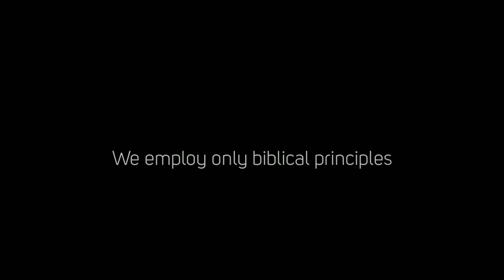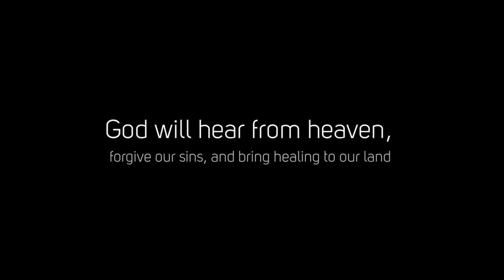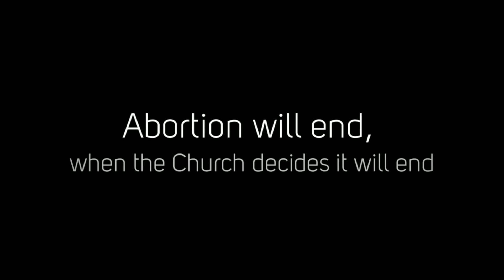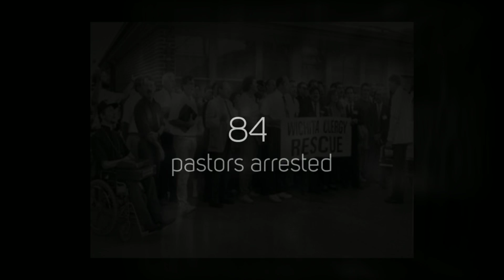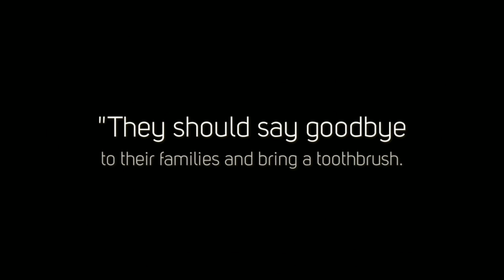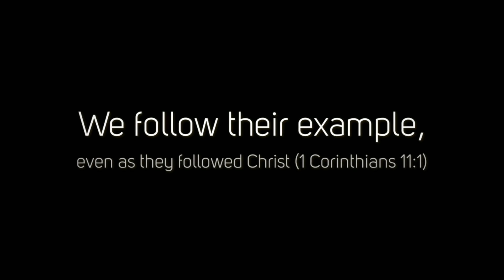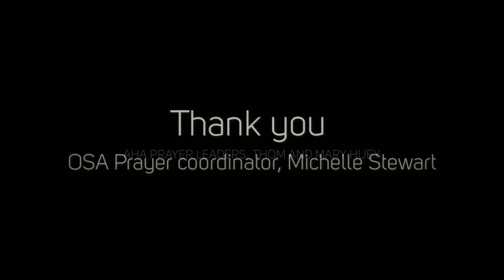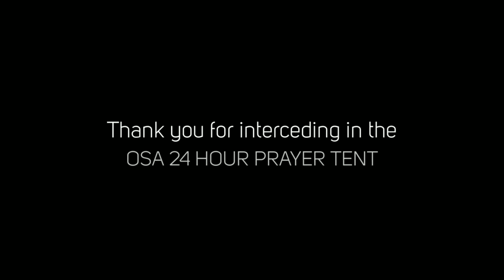Introduction to OSA Evening Rally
Video loop introducing the 2016 "Summer of Justice" Wichita, KS evening rallies.